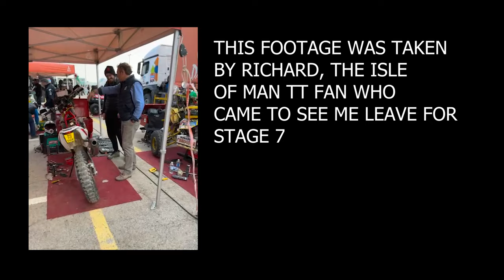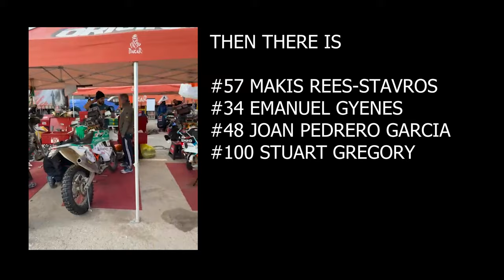James Hillier Dakar Diaries | Part 7 | Rest Day, What Rest Day??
Stage 7 Special Stage was cancelled for the bikes and quads due to bad weather, so we rode 530 km to the next bivouac ready for Stage 8.
The Keis heated vest and gloves were a lifesaver most days on the liaison rides, so much so that I chose to carry my riding gear on the Special Stage so I could wear them again for the long ride back to the bivouac.
Then onto Rest Day! I finally met up with Richard, who you saw waiting for me at the exit on Part 6.  @TTRacesOfficial  Fans are the best! He brought chocolate and sweets and offered to take me for junk food, but I got carried away with checking the bike and interviews.

** In some stages, there was more onboard footage and in some none, I had to remember to press record!
I hope my camera skills don't stop you from enjoying these!
Don't forget to ask any questions in the comments below, I will get to them.

A massive thanks to all my personal sponsors and everyone who got involved to get me to @OfficialDakar Rally 2023.
Solo Motorcycles
Brenmar
OMG Racing
Uggly & Co
TriAgg
Angus County Windows
Mototary
Monsters of Dirt Graphics
Crescent Motorcycles
MWR Builders
Rotate Motorcycles
Dunford’s Garage